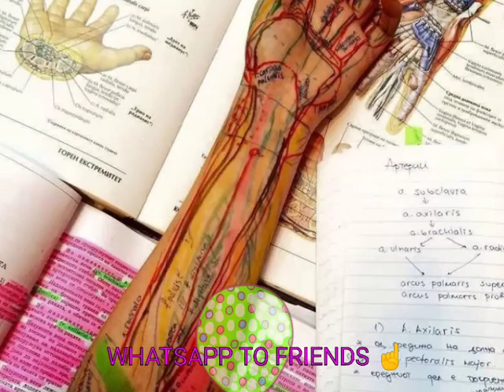Physiotherapy Scope Job Opportunities IN India and abroad physiotherapy Scope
PHYSICS -

BIOLOGY -

CHEMISTRY -

physiotherapy treatment,
physiotherapy exercises,
physiotherapy video,
physiotherapy for knee,
physiotherapy definition,
physiotherapy doctor work,
physiotherapy hindi,
physiotherapy kya hai,
physiotherapy in hindi,
physiotherapy job,
physiotherapy jobs in australia,
physiotherapy job opportunities,
physiotherapy job interview questions and answers,
physiotherapy kaise karte hain,
physiotherapy kaise kare